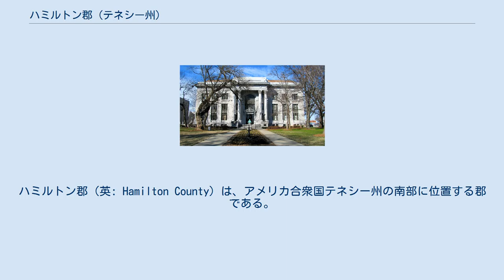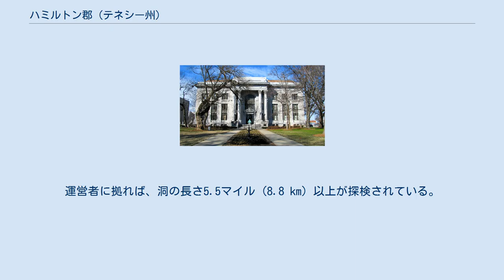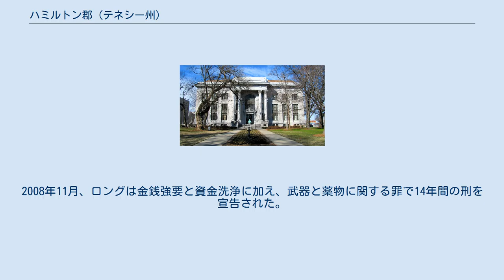ハミルトン郡 (テネシー州)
ハミルトン郡（英: Hamilton County）は、アメリカ合衆国テネシー州の南部に位置する郡である。
2010年国勢調査での人口は336,463人であり、2000年の307,896人から9.3%増加した。
郡庁所在地はチャタヌーガ市（人口167,674人）であり、同郡で人口最大の都市でもある。
郡名は初代アメリカ合衆国財務長官を務めたアレクサンダー・ハミルトンにちなんで名付けられた。
 ハミルトン郡はジョージア州にも跨るチャタヌーガ大都市圏に属している。
 ハミルトン郡は1819年10月25日に、レイ郡とインディアン領土の一部を合わせて設立された。
郡名は、アメリカ独立戦争の軍人であり、大陸会議代議員、初代アメリカ合衆国財務長官を務めたアレクサンダー・ハミルトンに因んで名付けられた。
アメリカ合衆国建国の父の一人に数えられる。
 南北戦争のときには郡内に重要な硝石を採掘する場所があった。
硝石は火薬の主成分であり、洞窟の土を濾すことで得られた。
南北戦争中はルックアウト山洞窟が硝石採掘源だった。
この洞窟がある土地の所有者だったロバート・クレイブンスが採掘場を運営した。
1861年5月、クレイブンスはテネシー州軍事財政理事会と2万ポンド (9,000 kg) の硝石を納める契約を交わした。
5月24日、既に洞内に10基のホッパーを据え付けたと報告した。
クレイブンスは近くのマリオン郡にあるニッカジャック洞窟でも採掘を行っていた。
1862年、クレイブンスはルックアウト山洞窟での採掘を止め、洞窟をアメリカ連合国硝石局に貸した。
硝石局は1862年6月から1863年7月まで採掘していた。
1863年、チャタヌーガ市が北軍に占領され、採掘が中断された。
 1919年、ジェイムズ郡が破産し、1919年4月にハミルトン郡の一部になった。
ジェイムズ郡は1871年1月にテネシー州議会が設立し、ジェシー・J・ジェイムズ牧師に因んで名付けられていた。
 ハミルトン郡保安官トマス・グラディ・ヘッドが蛇遣いを禁じるテネシー州法を適用し、1945年にペンテコステ派の宗教的蛇遣い集団を逮捕して全国の注意を集めた。
ヘッドは常にこの法を強制したわけではなく、蛇遣いを見るために集まった群衆の雰囲気が悪くなったときは止めていた。
 1947年、宗教的な蛇遣いの会派であるトム・ハーデンと11人のメンバーが逮捕され、その内10人が蛇遣いを禁じるテネシー州法を犯したとして有罪になった。
 最近では2011年、チャタヌーガで3人が「蛇を所有し、飼育し、輸送した」ことで、州の野生生物法を犯した罪で逮捕された。
この事件はある男が蛇に噛まれて死亡した事件に関連していた。
テネシー大学チャタヌーガ校の社会心理学と宗教心理学の教授ラルフ・フッドは、アパラチア地方で宗教的な蛇遣いが続いているが、大半は消滅したと語っている。
 ハミルトン郡は10の郡と境を接しており、国内でも珍しい郡である。
 ラクーン山大洞窟はチャタヌーガ市中心街から北西に8マイル (13 km) にある観光洞窟である。
初めは1929年にレオ・ランバートが探検し、道を造り、灯りを灯し、1931年6月28日に公開した。
テネシー大洞窟と名付けられていた。
運営者に拠れば、洞の長さ5.5マイル (8.8 km) 以上が探検されている。
 クリスタル・カバーンズ・ケイブ・スパイダーはこの洞窟のみで知られている蜘蛛である。
洞窟のガイドが時たまこの蜘蛛を見つけて、観光客に見せることがある。
 ルビー滝洞窟は、チャタヌーガ中心街、ルックアウト山山腹にある観光洞窟である。
1928年12月28日、ルックアウト山洞窟を商業洞窟として開発するためにエレベーターシャフトを掘削しているときに貫通して偶然見つかった。
ルビー滝洞窟は地表から260フィート (79 m) 下で見つかり、ルックアウト山洞窟は後に深さ420フィート (128 m) まで達した。
このプロジェクト全体は洞窟開発者レオ・ランバートが行った。
妻のルビーに因み、この滝のある洞窟をルビーフォールズと名付けた。
低い側のルックアウト山洞窟は1929年12月30日に公開された。
ルビー滝洞窟は1930年6月...